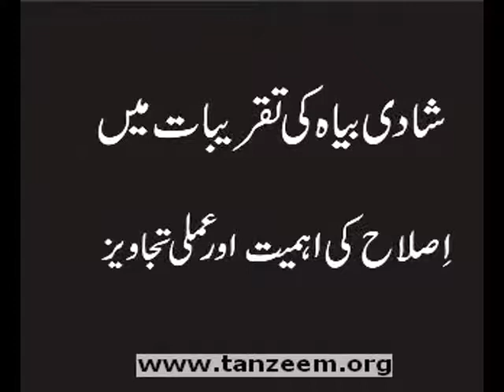(1/6) Shaadi Ki Takribat Mein Islah (Dr. Israr Ahmed)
A public lecture by Dr. Israr Ahmed

Tanzeem-e-Islami Quran Academy Markazi Anjuman e Khuddam ul Qur'an Lahore IRF Peace TV Urdu Qtv Dr. Zakir Naik